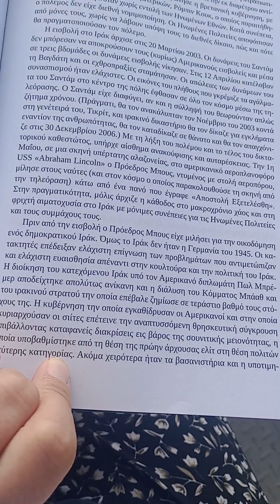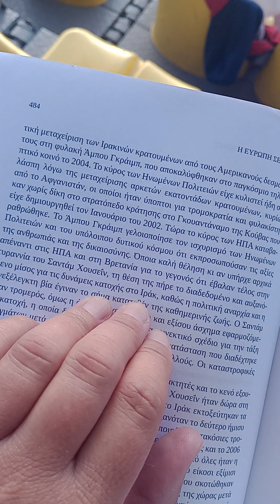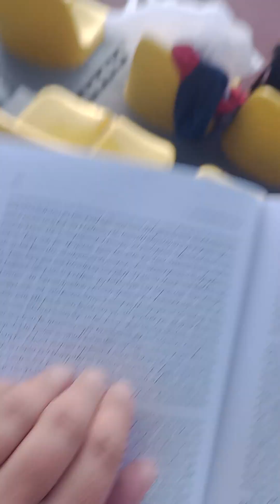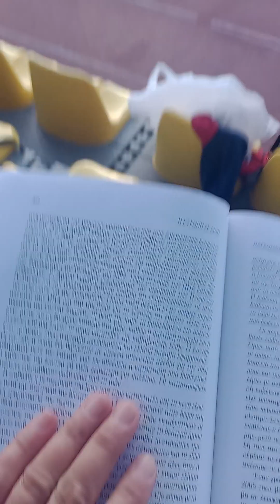Η αρχή του Βασιλέως:Χρησιμοποίησε τους πάντες για ίδιον όφελος!!!!!!